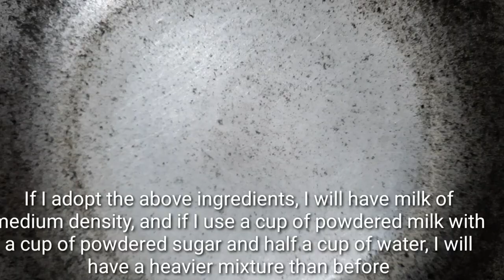اصنعي الحليب المكثف بمكونين فقطThe easiest way to make condensed milk with only two ingredients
Making condensed milk at home